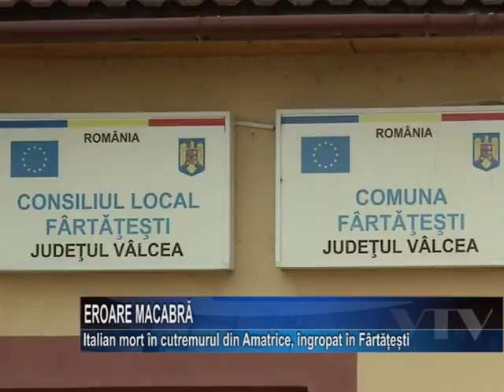Eroare macabra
Televiziunea VTV